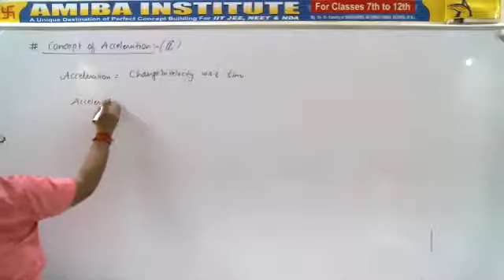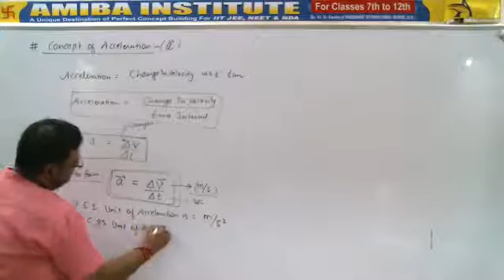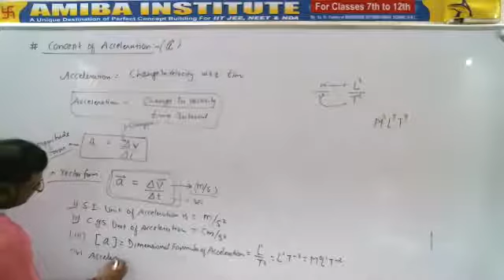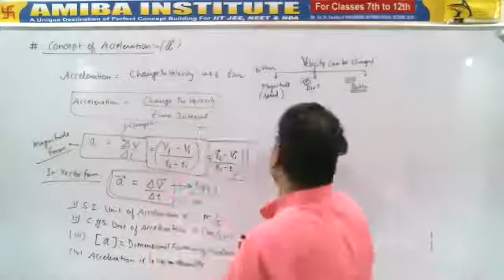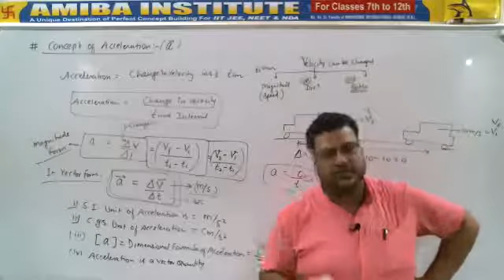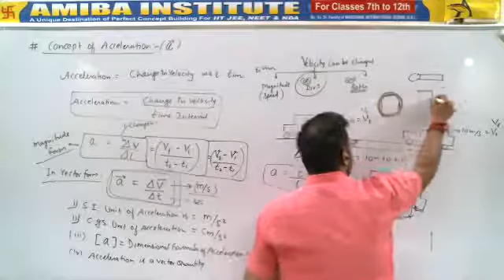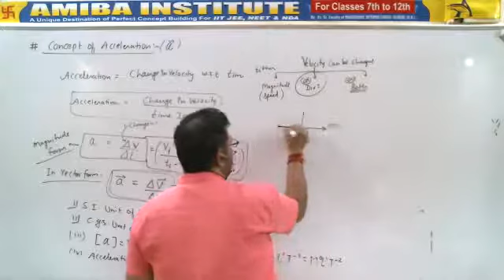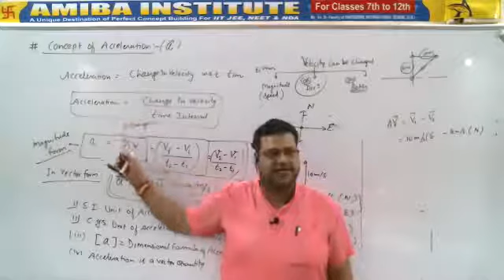Class 11/Motion in 1D/Part8/CONCEPT OF ACCELERATION